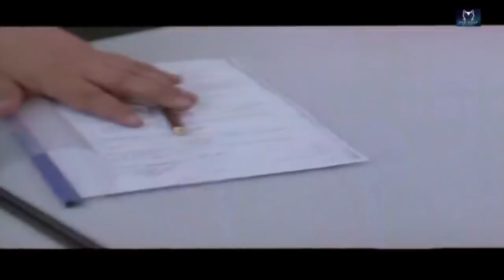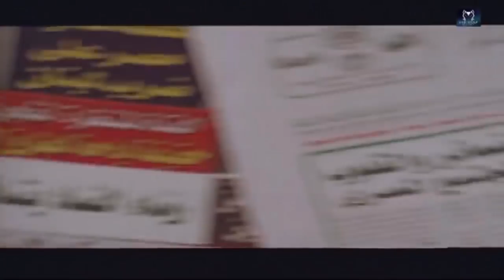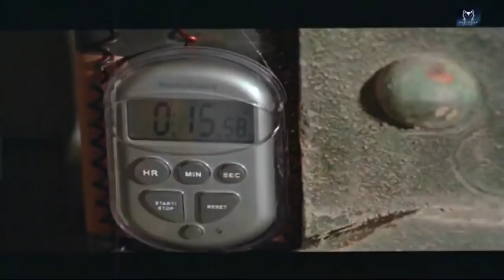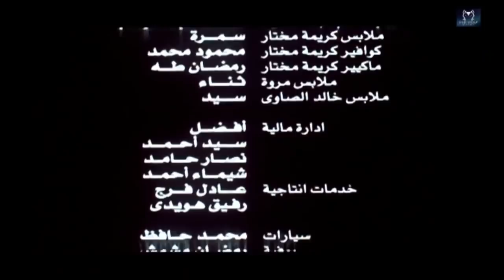حصريا فيلم التؤمان | من سجلات افلام الرومانسية